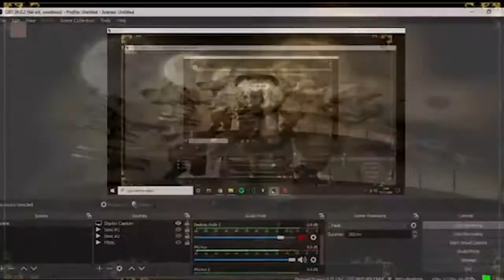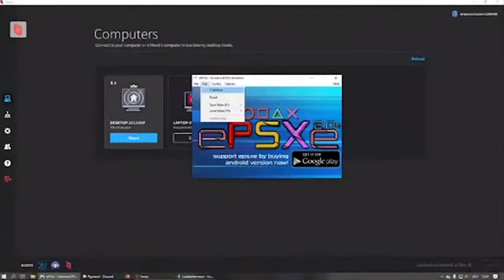Hogs of War League | adb95 vs Mascettino [Semifinals #2 - Playoffs]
Another huge rivalry is back in full force! The two italian players fight for a spot in the final against Castor!

Keep up to date with everything going on with the League!